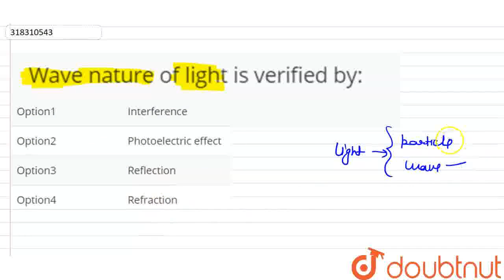Wave nature of light is verified by: | CLASS 12 | RAY OPTICS | PHYSICS | Doubtnut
Wave nature of light is verified by:
Class: 12
Subject: PHYSICS
Chapter: RAY OPTICS
Board:IIT JEE

👉 Have Any Query? Ask Us.